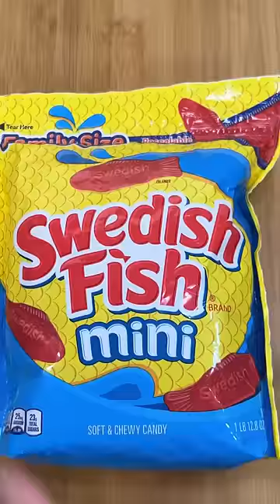These gummies go hard